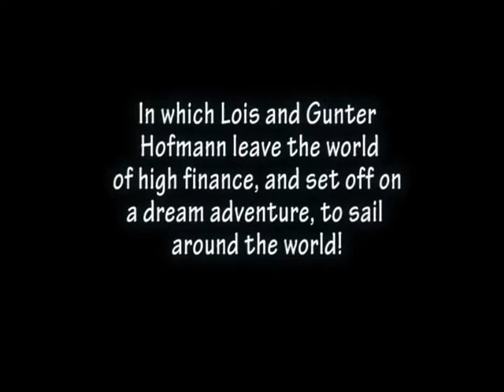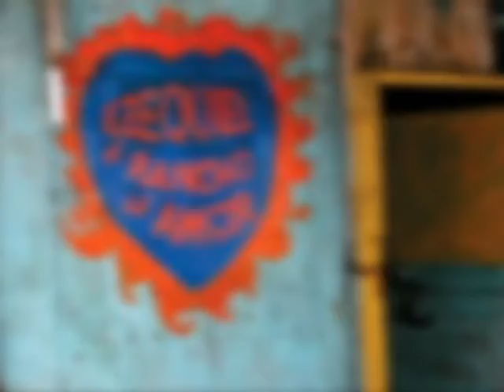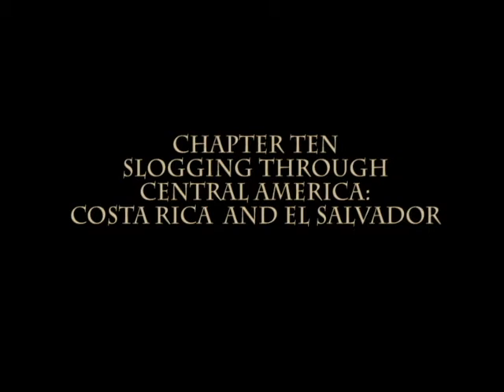adventure trailer book1 long2